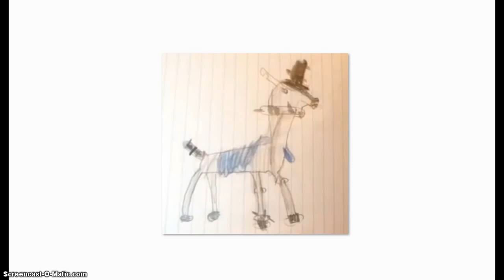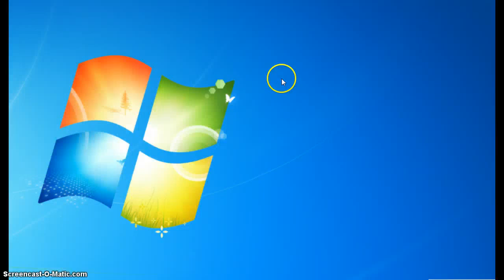All The Entries Again!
Yay :3 Im still waiting for about 3 more people. I love every single one, :3
+ I am giving participation prizes. :)